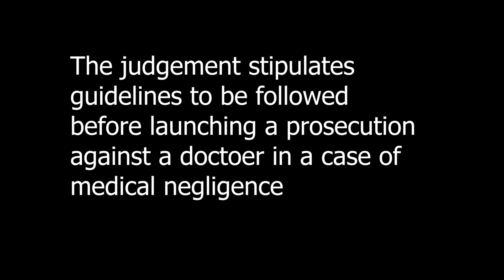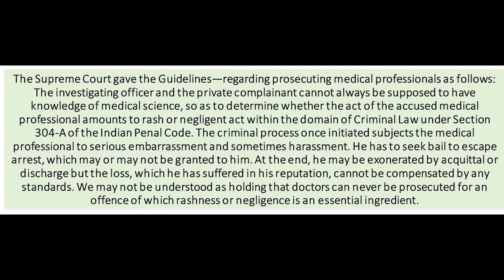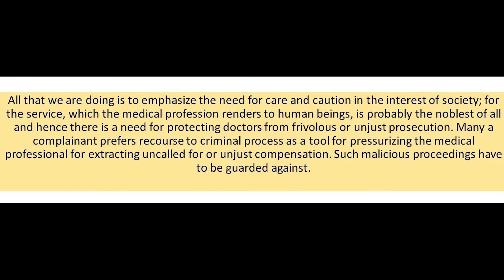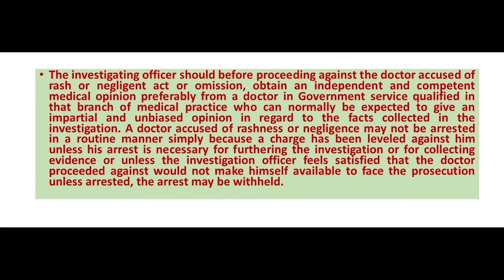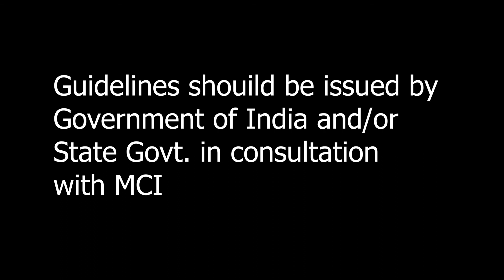What is Medical Negligence?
All about Medical Negligence  with guidelines issued by Hon'ble Supreme Court for the cases of Medical Negligence.